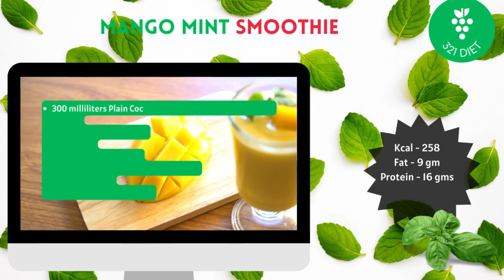Day Nineteen Free 28 Day Breakfast Smoothie Challenge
Mango Mint Smoothie
Refresh Your Senses with Minty Mango Smoothies 🌟
Mint takes center stage in mango mint smoothies, offering not only a burst of refreshing flavor but also a plethora of health benefits waiting to be explored. Let's dive into why mint shines in your smoothie and how it can elevate your well-being:
Digestive Relief: Mint has long been prized for its ability to soothe digestive discomfort, including indigestion, bloating, and nausea. Incorporating mint into your smoothie may help calm the stomach and promote digestive ease.
Breath Freshener: Mint's natural compounds have antimicrobial properties that can help freshen breath and combat oral bacteria, promoting oral health and hygiene.
Stress Reduction: The aroma of mint has been shown to have calming effects on the mind and body, helping to reduce stress, ease tension, and promote relaxation.
Respiratory Support: Mint contains menthol, a compound known for its ability to open up the airways and relieve congestion. Adding mint to your smoothie may provide respiratory relief and support overall lung health.
Antioxidant Boost: Mint is rich in antioxidants like rosmarinic acid, which help combat oxidative stress and protect cells from damage caused by free radicals.
Skin Soothing: Mint's anti-inflammatory properties can help soothe irritated skin and alleviate symptoms of conditions like acne and eczema when consumed regularly.
Weight Management: Mint's refreshing flavor can help curb cravings and promote satiety, making it a valuable addition to smoothies for those watching their weight.
In summary, mint isn't just a flavorful herb – it's a wellness powerhouse that can transform your smoothie into a refreshing elixir of health. Embrace the invigorating essence of mint in your mango mint smoothie and savor the rejuvenating benefits!

So, let's raise a glass to your health and well-being!  We know you can crush this challenge and emerge stronger, healthier, and happier than ever before. So go on and blend your way to success, one smoothie at a time!

RECIPE
300 milliliters Plain Coconut Milk (unsweetened from the carton)
165 grams Frozen Mango
¼ Avocado
30 grams  Baby Spinach
3 grams Mint Leaves (stems removed)
½ Lime (juiced)
19 grams Collagen Powder